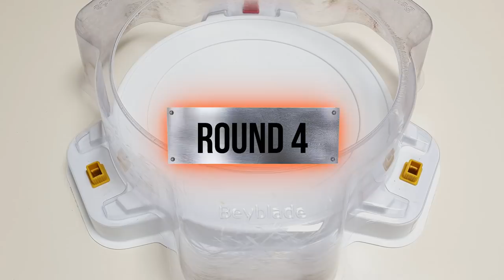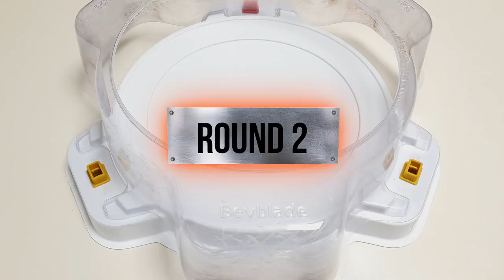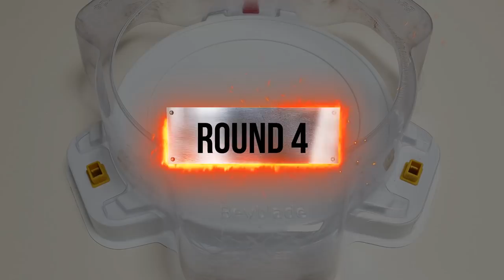【Ultimate Valkyrie VS ALL Bahamut】 Beyblade Burst DB 베이블레이드 버스트 DB 얼티메이트 발키리 VS 올 바하무트 ベイブレードバーストDB